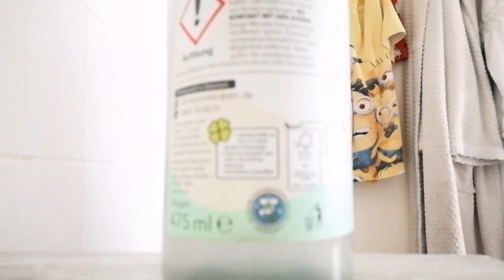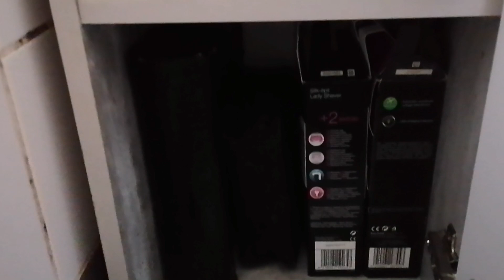🌺🧹PULIZIE di primavera🧹 🌺 giorno 4|| BAGNO, DECLUTTERING e pulizia COMPLETA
se vuoi seguirmi nelle mie follie giornaliere. Nei post parlo di me come mamma, nelle storie puliamo giornalmente e nei reels condivido le mie ricette